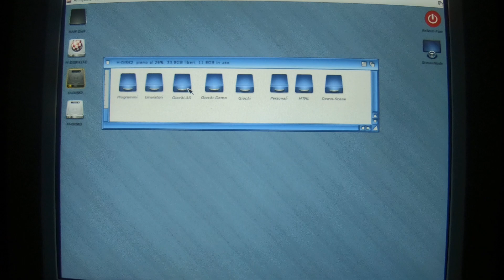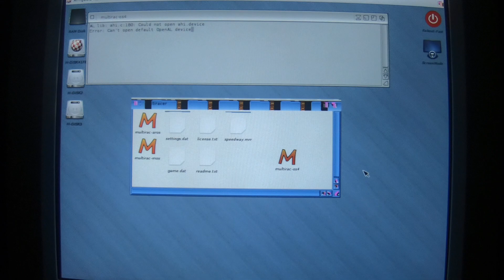Amiga 1200 PPC: Test MultiRacer (OS4.x) [no sound]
Configurazione utilizzata:

Amiga 1200 con IDE standard
BlizzardPPC 040/25Mhz PPC 210Mhz (DCE)
128mb di RAM a 50ns (2 da 64mb)
1gb di RAM swap (memoria virtuale)
BVision (DCE)
Hard Disk Maxtor 120gb IDE
Masterizzatore CD Plextor 12/10/32A IDE

Software:

Amiga OS 4.1 Final Edition Classic + Update1